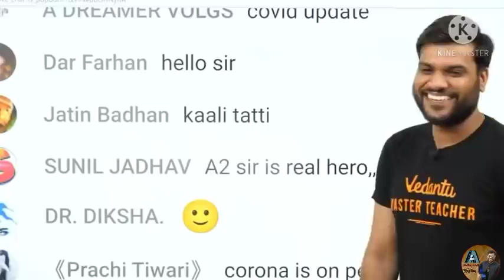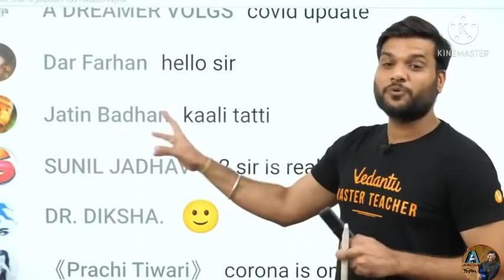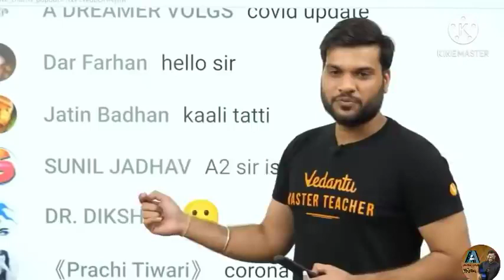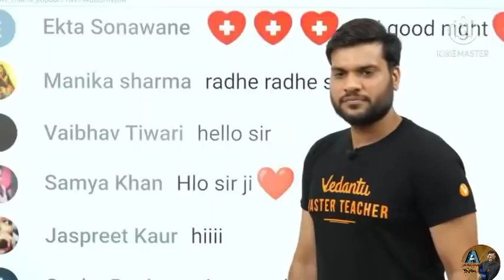A2 sir को आया गुस्सा 😲😱 || A2 motivation || a2 के lions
1. This video has no negative impact on the original works (It would actually be positive for them)
2. This video is also for teaching purposes.
3. It is not transformative in nature.
4. I only used bits and pieces of videos to get the point across where necessary.